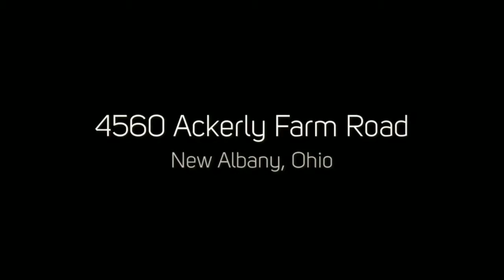4560 Ackerly Farm Road, New Albany, Ohio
4560 Ackerly Farm Road, New Albany, Ohio